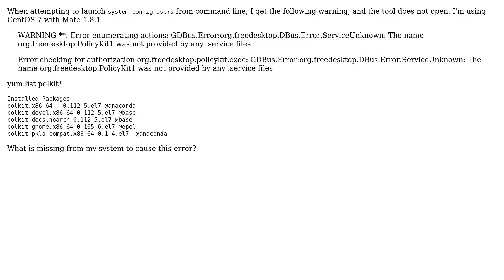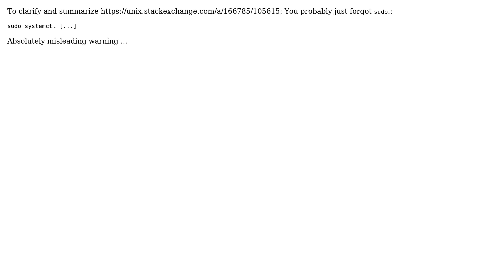Unix & Linux: The name › org.freedesktop.PolicyKit1 was not provided by any .service files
Unix & Linux: The name › org.freedesktop.PolicyKit1 was not provided by any .service files (2 Solutions!)

With thanks & praise to God, and with thanks to the many people who have made this project possible! | Content (except music & images) licensed under cc by-sa 3.0 | Music | Images & others | With thanks to user Suuuehgi user SNP22 user Rui F Ribeiro user a coder and the Stack Exchange Network Trademarks are property of their respective owners. You are responsible for your own actions.